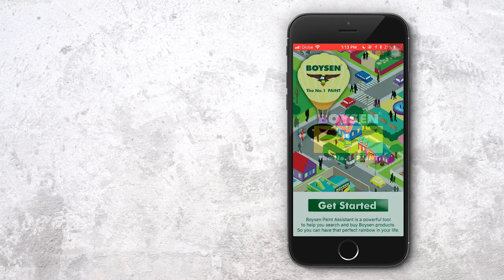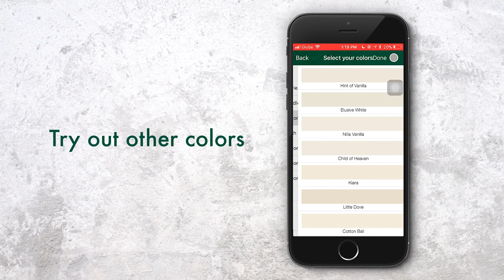DIY DIVA, Episode 2 – HOW TO USE THE BOYSEN APP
Episode 2 of DIY Diva is where Danica walks you through how to use the Color Capture in the Boysen App.